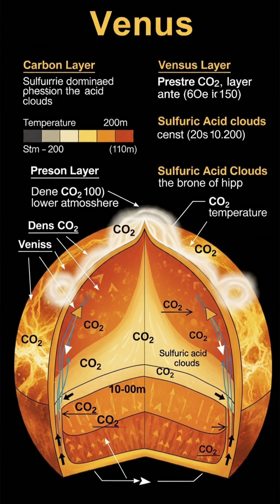Why Venus is Hotter Than Mercury 😲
Hottest planet in the solar system
Venus greenhouse effect explained
Space facts for kids and adults
Science facts about planets
Venus vs Mercury temperature
Astronomy facts 2025
NASA planet facts
Why Venus is so hot
Solar system science USA